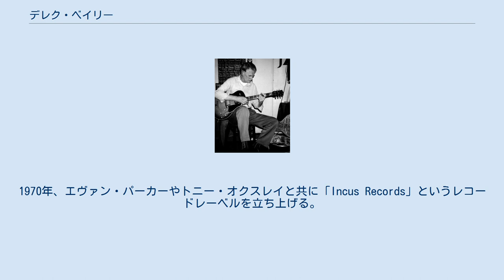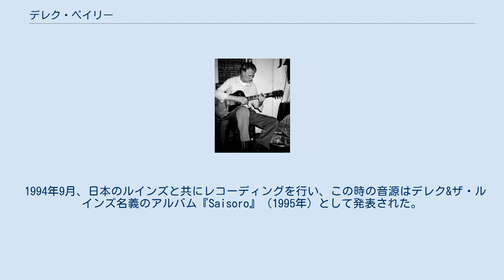デレク・ベイリー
イギリスのジャズ・ミュージシャン
デレク・ベイリー (Derek Bailey、1930年1月29日 - 2005年12月25日) は、イングランドのサウス・ヨークシャー州シェフィールド出身のギター奏者、インプロヴァイザー（即興演奏者）。
 11歳よりギターを始め、1950年代には地元シェフィールドでプロのギタリストとして活動する。
1960年代初頭、ギャヴィン・ブライアーズやトニー・オクスレイと共に「ジョセフ・ホルブルック」というトリオで活動。
1966年にロンドンに移り、その後エヴァン・パーカー等のフリー・フォーム系の奏者と共演し、また、ジョン・スティーヴンスの率いるスポンティニアス・ミュージック・アンサンブルのレギュラー・メンバーとなる。
1970年、エヴァン・パーカーやトニー・オクスレイと共に「Incus Records」というレコードレーベルを立ち上げる。
 1976年にはカンパニーを結成。
このグループはメンバーが流動的で、アンソニー・ブラクストン、ハン・ベニンク、スティーヴ・レイシーを含む多くのミュージシャンが出入りした。
 1994年9月、日本のルインズと共にレコーディングを行い、この時の音源はデレク&ザ・ルインズ名義のアルバム『Saisoro』（1995年）として発表された。
また、1997年4月にもルインズと共演し、アルバム『Tohjinbo』（1998年）として発表される。